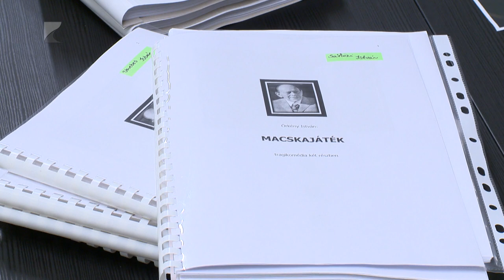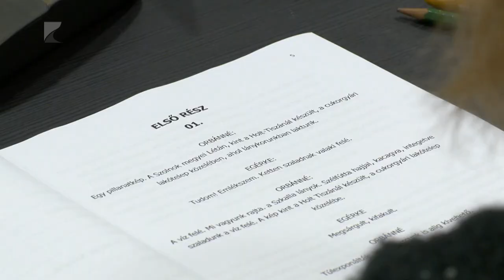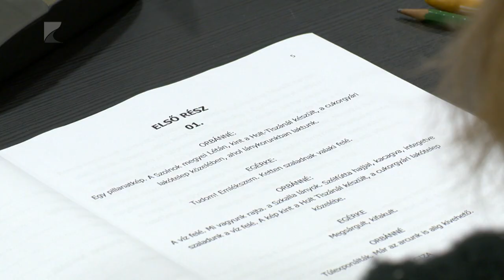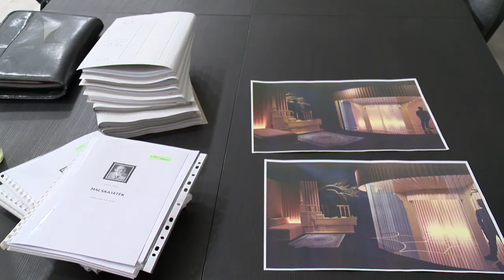Macskajáték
Elkezdődtek a Macskajáték című darab olvasópróbái a Móricz Zsigmond Színházban.
Örkény István egyik legismertebb és legtöbbet játszott színpadi remekét Verebes István rendezésében viszi színre a nyíregyházi társulat. A főbb szerepekben Pregitzer Fruzsinát, Szabó Mártát, Horváth Margitot, és Széles Zitát is láthatja a közönség.